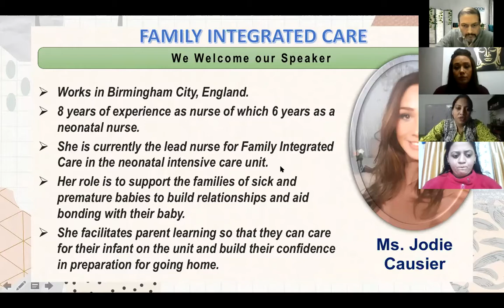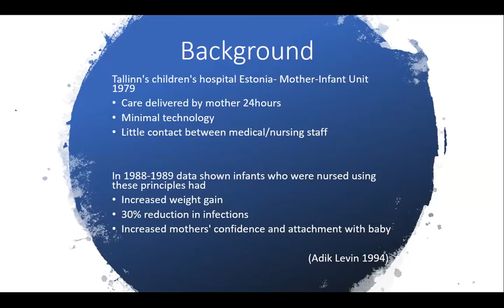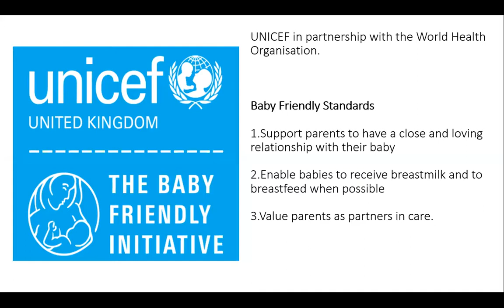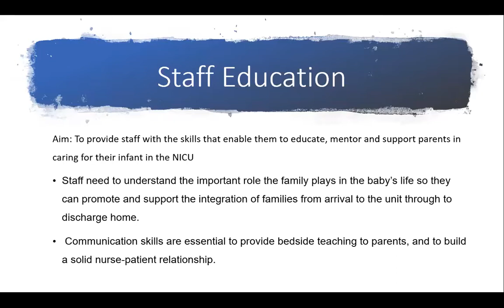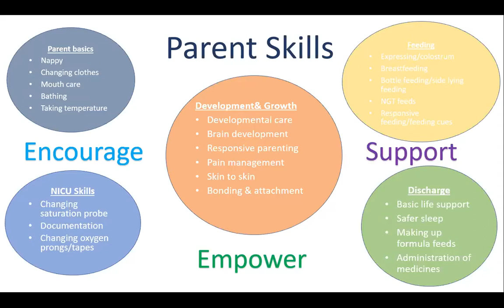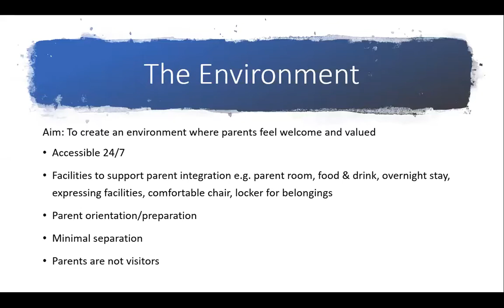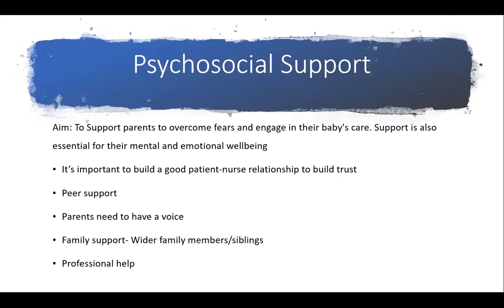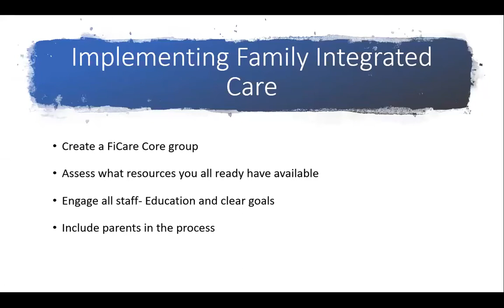Webinar on Family integrated Care: NQOCN Community of Practice December Session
We have Ms. Jodie Causier, lead nurse for Family Integrated Care in the neonatal intensive care unit in Birmingham, England. In the above session, speaks on various aspects of Family integrated Care, sharing her experiences.